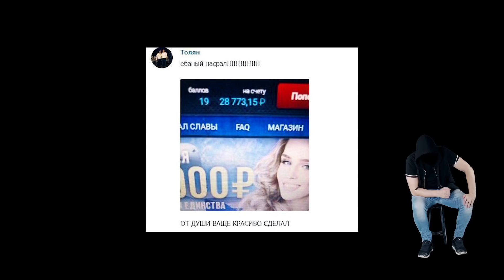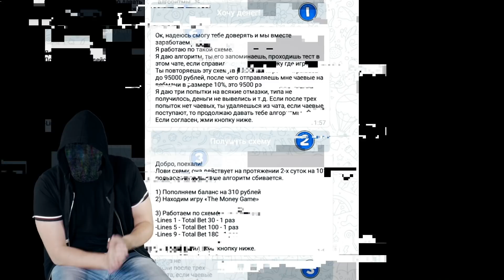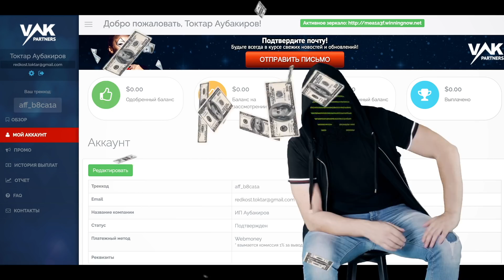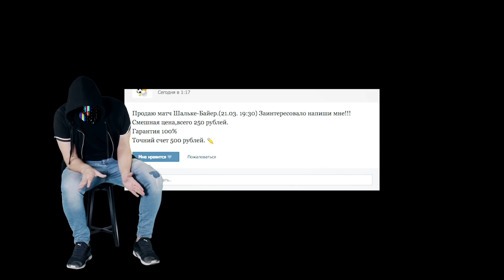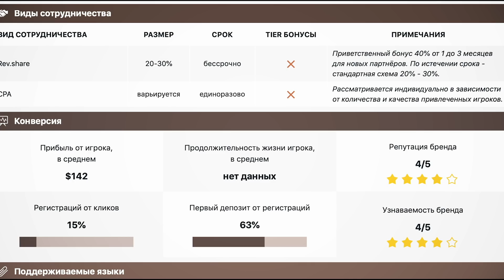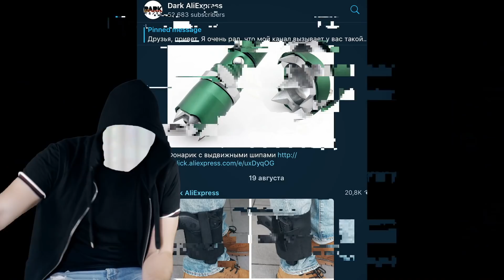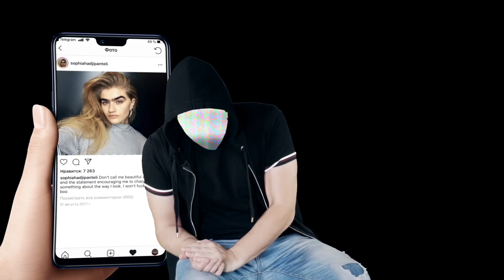КАК НЕ ЗАРАБОТАТЬ В ИНТЕРНЕТЕ [netstalkers] Казино, Ставки на спорт, Скидки.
Качай Raid: Shadow Legends бесплатно IOS | ANDROID и получи 50,000 серебряных монет и Эпического Чемпиона на 7-ой день программы для новых игроков.
Ого, ты сюда добрался! Короче, выпуск про типов, которые "грабят" казино, ставят на спорт с 99% шансом на победу, и продают тебе всякие ништяки на скидках. Как оно работает, зачем, сколько зарабатывают человечки на подобных схемах, расскажет мальчик без лица.